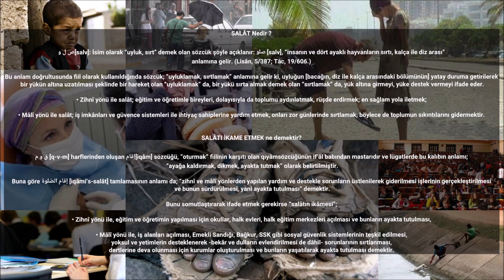SALAT nedir? SALATI İKAME ETMEK ne demektir? (Kısa ve Öz)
Görselin ekran fotoğrafını kaydetip paylaşabilirsiniz arkadaşlar.